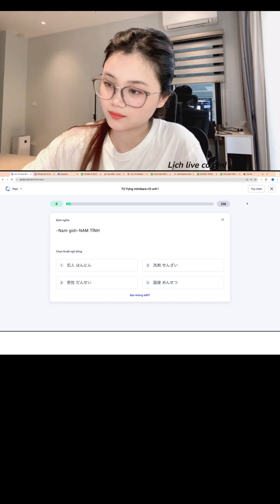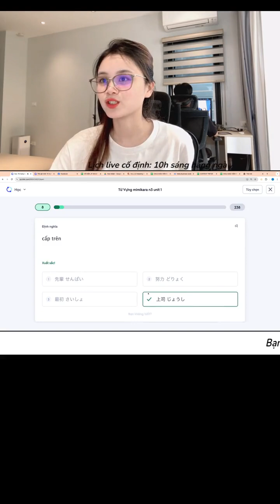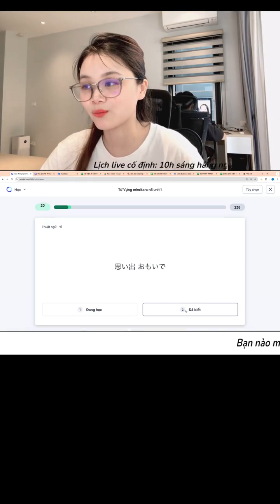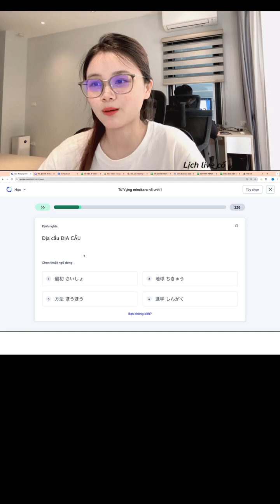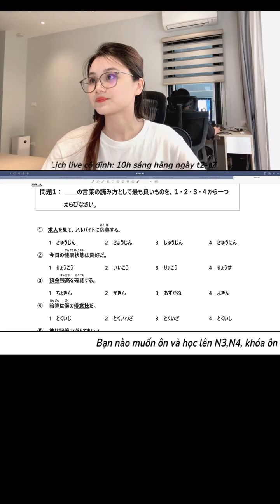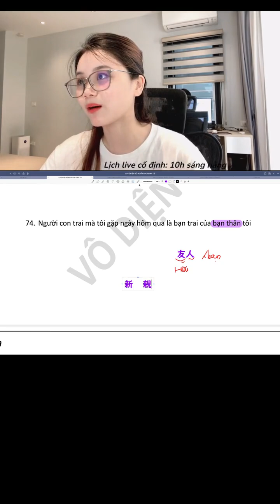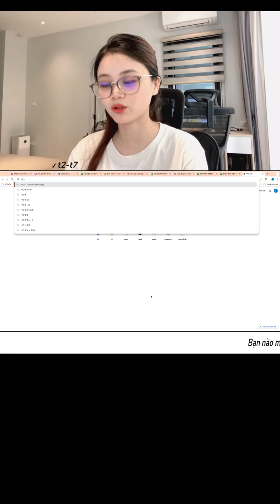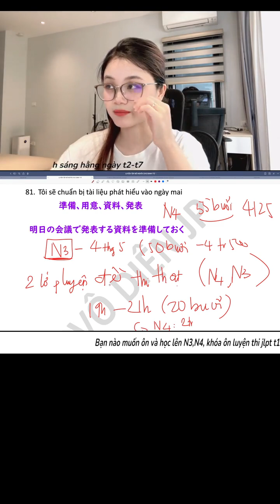Ôn tập từ vựng N3 P1